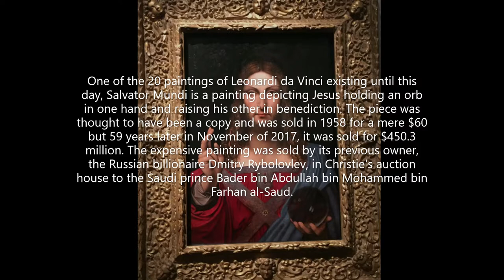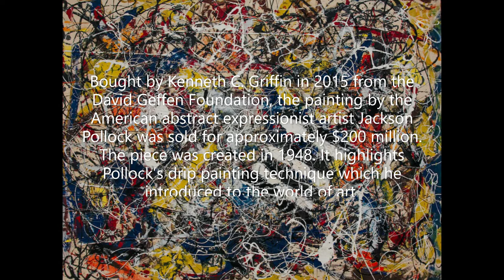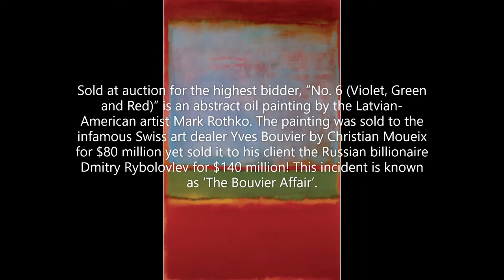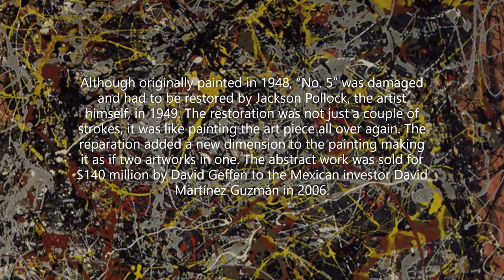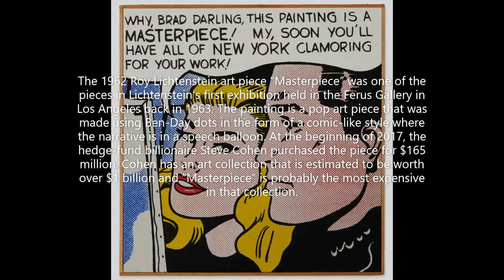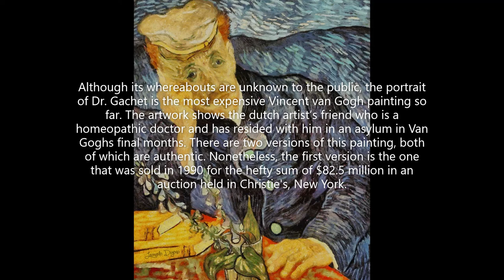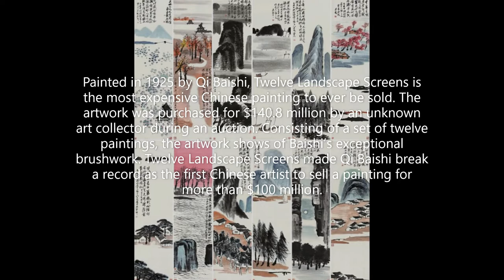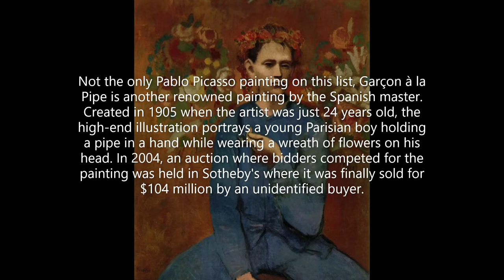Top 25 Most Expensive Artworks Ever Sold!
This video depicts the Top 25 Most Expensive Artworks Ever Sold!